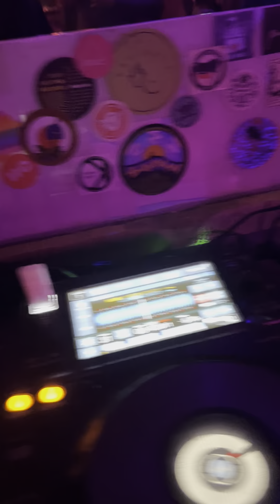Caglar Polat @ Unklarbar 04-03-2023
Everything (Extended Mix) (Extended Mix) These Machines, Steve Mac  18:45 - 23:31
Amanni Daniel Rifaterra 2:14 - 6:34
Dirty Rat Orbital, Sleaford Mods  23:20 - 27:48
Black Patterns (Len Faki Hardspace Mix) DJ Bone, Len Faki 15:23 - 17:32
Control Freak Cirez D 40:11 - 40:26
Free Your Mind Zisko 32:38 - 36:14
1-4 Doctor C'est Chouette Laurent Garnier 9:30 - 15:00
Nightshift (Original Mix) Jancen 29:40 - 32:32